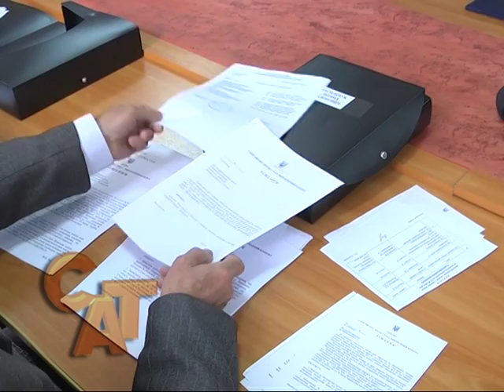02 06 16 Слов'янцям, у яких зруйновано житло планують виділити гроші